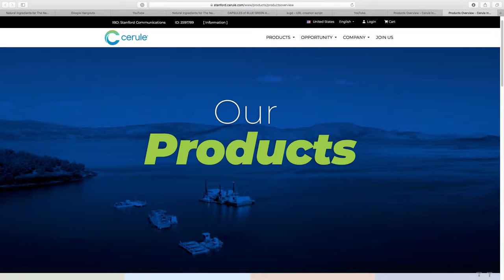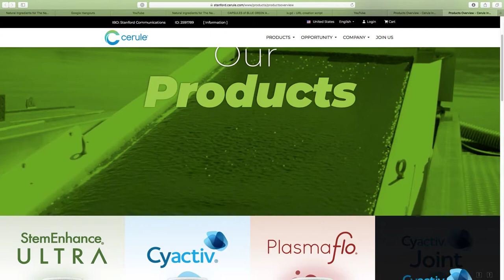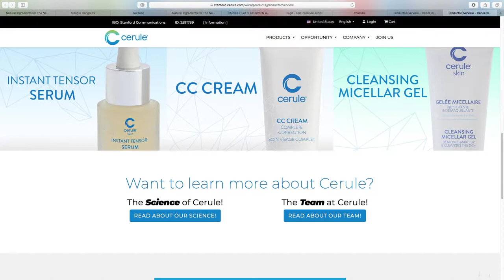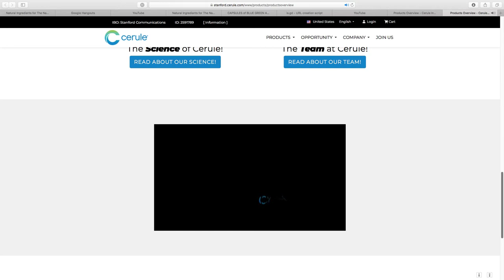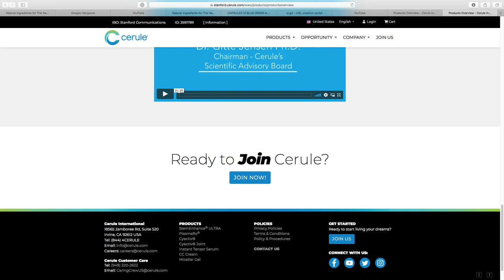Help others while you become an IBO ( INDEPENDENT BUSINESS OWNER) in THE HEALTH CARE INDUSTRY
DO YOU, YOUR FAMILY, FRIENDS OR LOVED ONES - SUFFER FROM CHRONIC OR SHORT TERM ILLNESSES? THREATENING OR DEBILITATING DISEASES IMPAIRING MOBILITY, PAIN MANAGEMENT, MENTAL MOOD FITNESS AND OTHER LIFESTYLE ISSUES?

CAN YOU AFFORD EXPENSIVE STEM CELL TREATMENTS which are dramatically Transforming illness into health as you read this?

DISCOVER HOW CERULE HAS REVOLUTIONISED THE HEALTH CARE INDUSTRY with The Development of The World’s First Clinically Proven Patented Natural Products to ASSIST YOUR OWN STEM CELLS in Repairing and Replacing Damaged cells and organs

StemEnhance® ULTRA is the result of 18 years of research and constitutes the most efficacious and scientifically proven stem cell support product in the market today. Nutrition to support the natural release of your own adult stem cells. Cerule® is a biotech company that sells proven, one-of-a-kind, wellness products.

CERULE THE RESEARCH -  STEM CELL THERAPIES RESULTS  / CERULE Natural Supplements – YouTube
NUTRITIONAL SUPPLEMENTS ASSIST ADULT & EMBRYONIC  STEM CELLS in achieving optimum health & better quality of life through the healing benefits of YOUR OWN STEM CELLS.

AFFORDABILITY Cerule Products are NOW Affordable (starting at $100 per month) helping your body’s resources to resist Life Threatening or Debilitating Diseases impair your Mobility, Pain Management, Mental Mood Fitness and other Lifestyle Issues

Cyactiv was shown to neutralize existing free radicals and provide cellular protection against the formation of new oxidative stress.
Balance and Calm Whole-Body Inflammation.

Was shown to balance a healthy inflammation response, helping to maintain inflammation within the normal range. Has the ability to balance healthy inflammation supports the capacity of nutrients, oxygen, and stem cells to find and rejuvenate tissues in need of renewal.

PlasmaFlo® supports 3 vital vascular components

Vascular integrity –contains plant extracts that effectively support the integrity of capillary health.

Why is Cyactiv® Joint beneficial? Balance and Calm Whole-Body Inflammation

Healthy joints are essential for comfortable and effortless movement and proven nutritional ingredients crucial to protect and support joint health maintain proper mobility, flexibility and function.

Supports and nourishes cartilage, joints, muscles and connective tissue for increased comfort and quality of life
Instant Tensor Serum is a natural concentrated anti-aging skincare, suitable for all skin types. combines the power of an ultra-tightening serum with the comfort of a moisturizing serum. fragrance reveals a delicate aromatic scent. Ingredients from Nature backed by Science from the ocean to your skin

StemEnhance® ULTRA assists the body’s inherent ability for long-term self-renewal by supporting the body’s natural release of bone marrow stem cells.* It concentrates and combines extracts from nature’s most primitive superfoods, fresh water microalgae and marine macroalgae, providing the ultimate in stem cell support.* The result of 18 years research constituting the most efficacious and scientifically proven STEM CELL SUPPORT PRODUCT in the market today. Ultimate nutrition supporting the natural release of your own adult stem cells

Cyactiv neutralize existing free radicals provide cellular protection against the formation of new oxidative stress Balance & Calm Whole-Body Inflammation.

CC Cream skincare and color-correction for all skin types. REVITALIZING REFINING SKIN’S TEXTURE PERFECTING THE COMPLEXION Moisturizing Revitalizing Perfecting

WHAT ARE THE RISKS and PROBLEMS ASSOCIATED WITH STEM CELLS TREATMENTS ANSWERS: by GQ Daley - ‎2012 - ‎ neurologic conditions that have devastating clinical consequences The Promise

MORE VIDEOS about Cerule Products and Services Cerule does not heal or cure any medical conditions

Find Out More about How Cerule Products & Services can make SIGNIFICANT POSITIVE CHANGES to YOUR HEALTH LIFESTYLE & FINANCIAL NEEDS